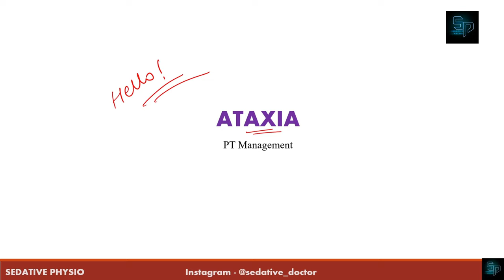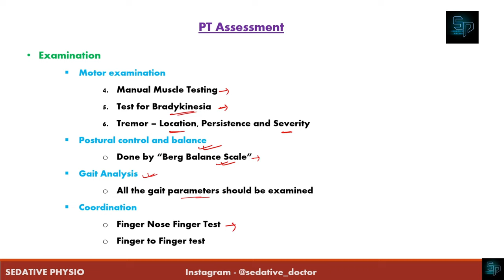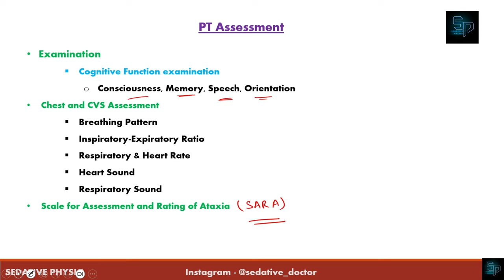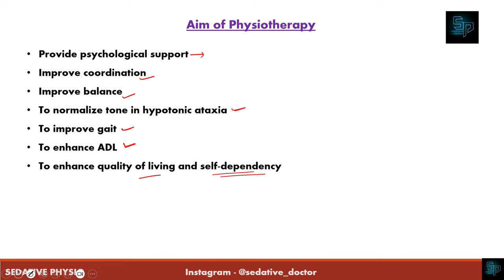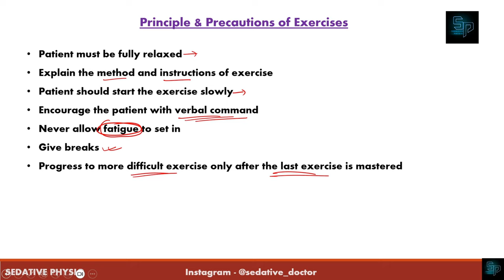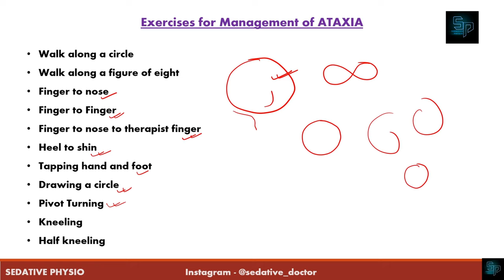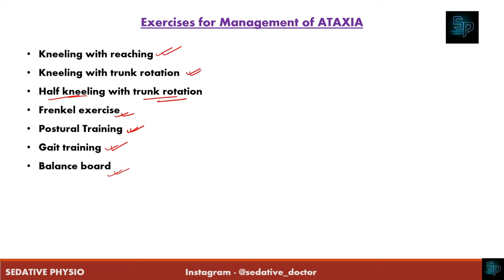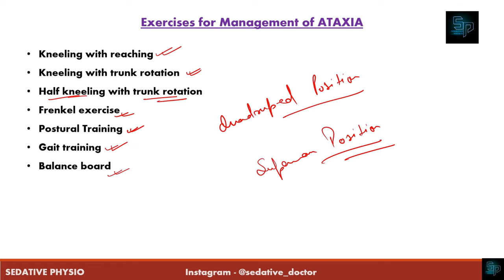Ataxia - Physiotherapy Treatment & Assessment | Neurological Physiotherapy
Hello everyone,

I am Akshay Kumar and I welcome you all to this channel Sedative Physio. In this video, we will provide a comprehensive guide to manage Ataxia through physiotherapy along with the notes.

I'll make videos explaning your doubts. If you want practical aspect of this video, then let me know.

I hope all the topics discussed here will be clear to all of you but still any of you have any doubt then let me know in the comment section or DM us on Instagram.

Our other channel is @SedativeDoctor  where we deal about different diseases in a very simple language.

My vlogging channel -  @sedativevlogs

What is the management of ataxia?
How do you manage ataxic gait?
What is the new treatment for ataxia?
What is the treatment of cerebellar gait?
Can physiotherapy help ataxia?
What are the best exercises for cerebral ataxia?
What is PNF in ataxia?
How do you assess for ataxia?
What is the physical examination for cerebellar ataxia?
What is ataxia physiotherapy?
आप गतिभंग के लिए कैसे आकलन करते हैं?